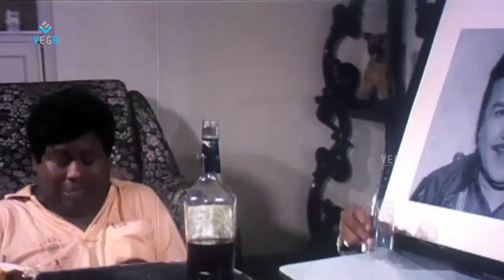Senthil Superhit's Back 2 Back Comedy Scenes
Watch Senthil Superhit's Back 2 Back Comedy Scenes